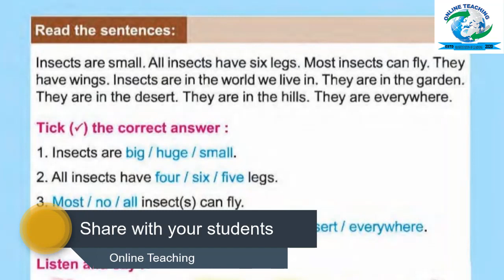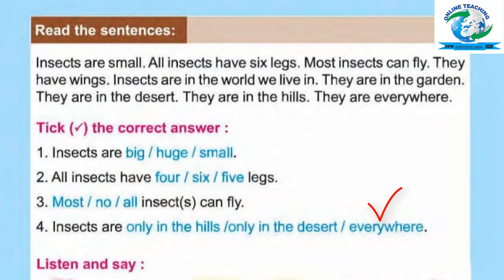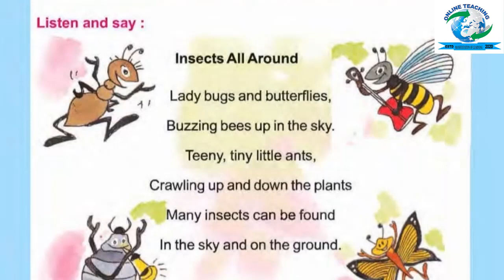Day- 20//Class-II/আমার বই//Amar Boi// ক্লাস- II// দ্বিতীয় পর্ব//Page no.-133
Day- 20
আমার বই// ক্লাস- II// দ্বিতীয় পর্ব
 Page no.-133
Teacher: Mousumi Biswas
Shimulia Hanspurt Colony G.S.,F.P School, Gaighata Circle, North 24 Parganas, W.B

Edited by: Arup Majumder, Gaighata Circle, North 24 Parganas